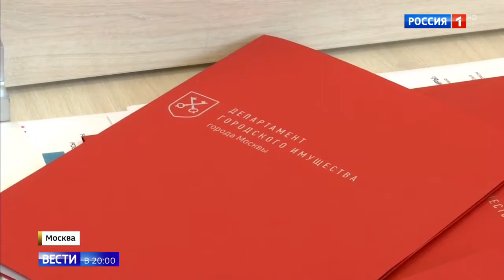10 тысяч москвичей переедут по программе реновации в этом году - Вести 24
10 тысяч москвичей переедут по программе реновации в этом году. Ну, а те, кто получил ключи в рамках первой волны переселения, уже обустраивают квартиры. Сергей Собянин встретился с семьями, которые заселились в дом на Полярной улице. По словам новоселов, это не просто новые дома, а новый стандарт качества жизни.